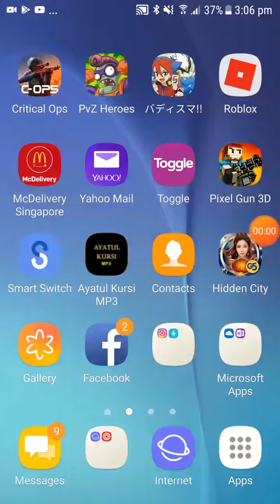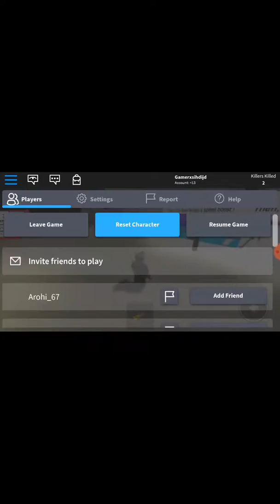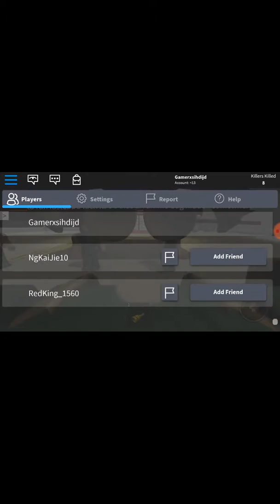ROBLOX.SURVIVE AND KILL THE KILLERS IN AREA 51!!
This is my first ROBLOX video so i hope you enjoy it.Do please to like and subscibe my channel for more vids.